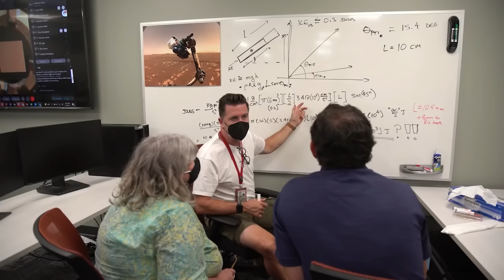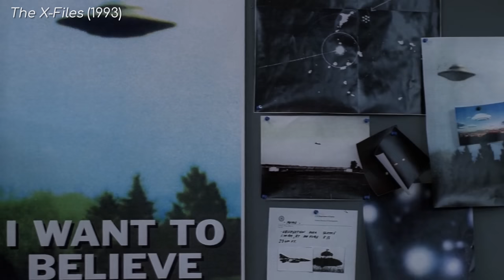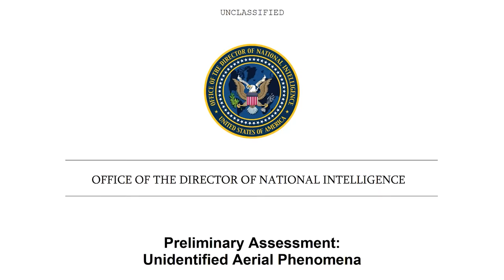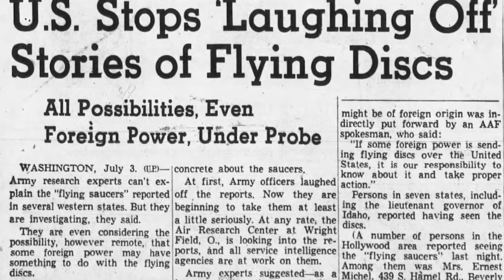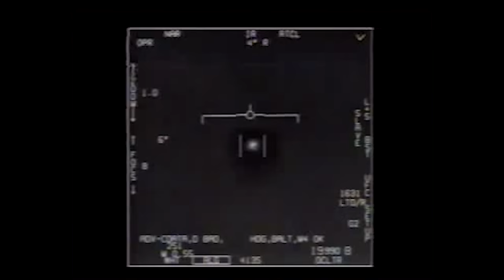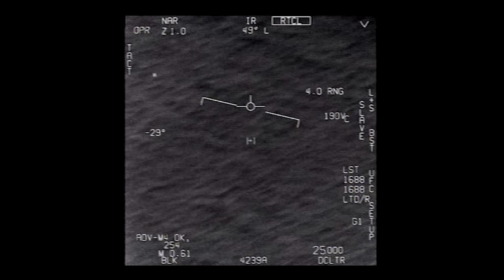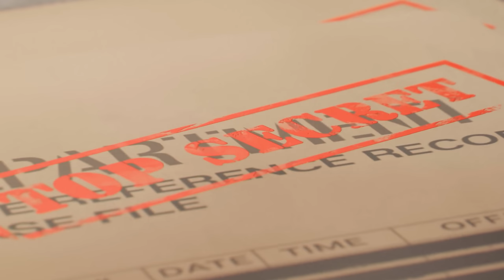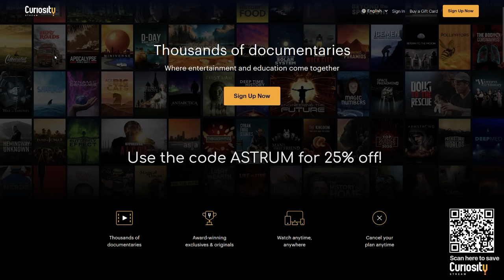Multiple US NAVY Sensors Detected Something "Impossible" | Scientifically Authenticated UFOs